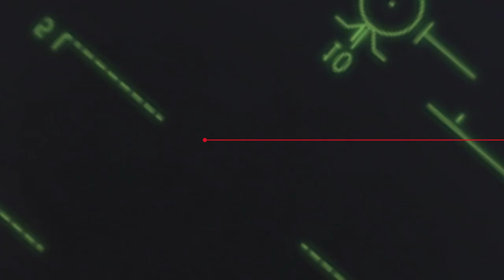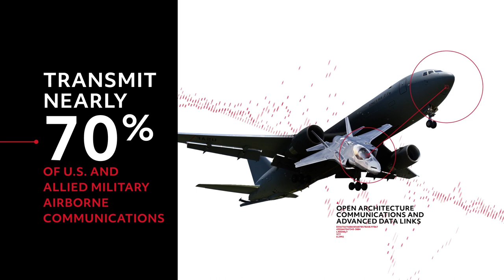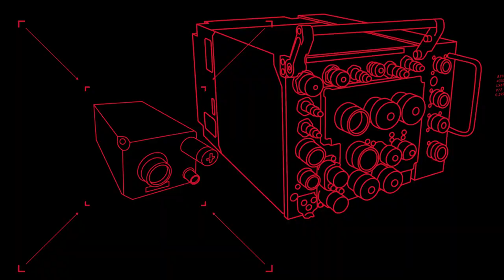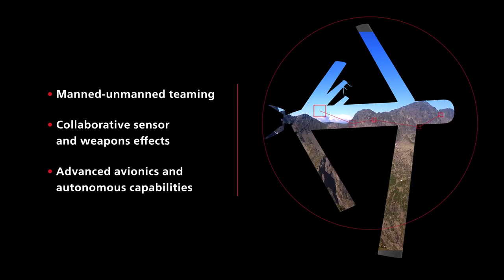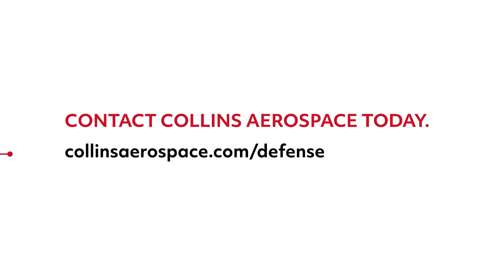Connecting the Multi-Domain Battlespace – JADC2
Connect. Collaborate. Rapidly innovate. At Collins Aerospace, our proven ability to do all three is what enables us to deliver technologies for the modern battlespace… at the speed of relevance. Learn more about how we are supporting JADC2 and connecting the battlespace to ensure overmatch for tomorrow’s warfighters.